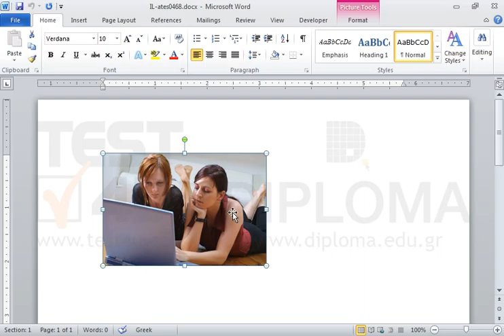Apply Green border line on the image of the document.